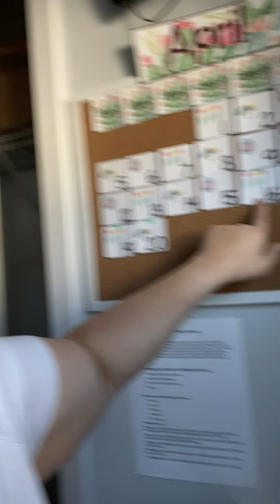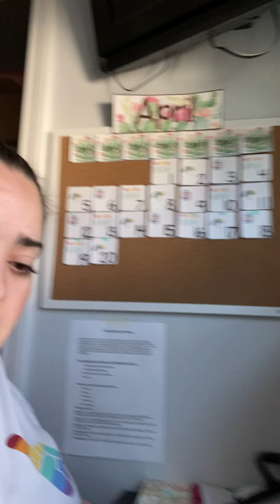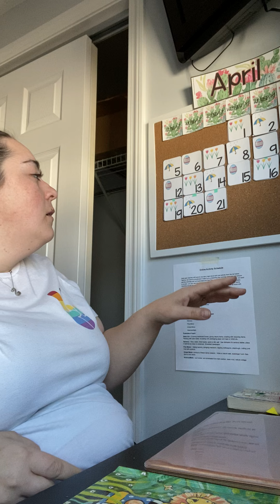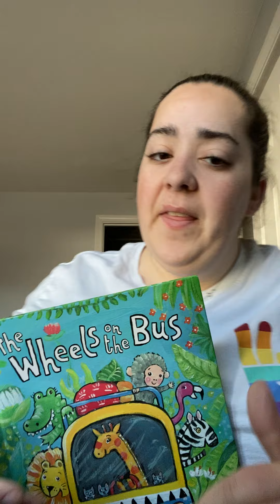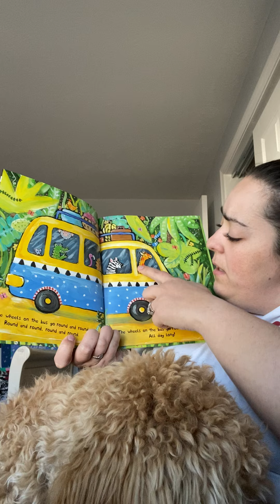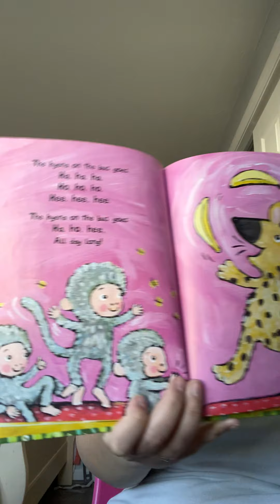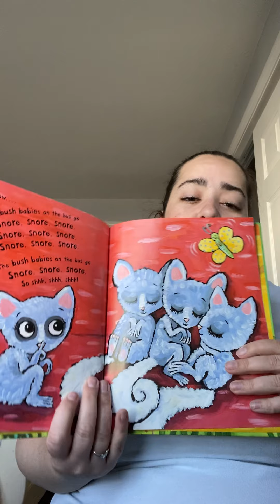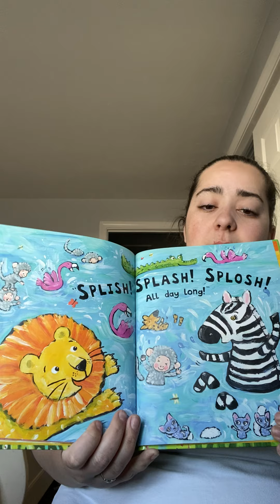Morning message Pres 4 21